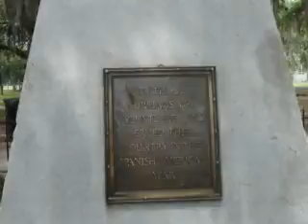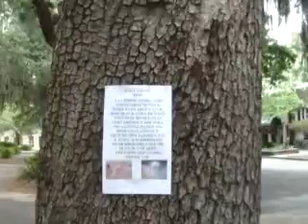83 ОТПУСК В США Море белок в Форсайт Парке